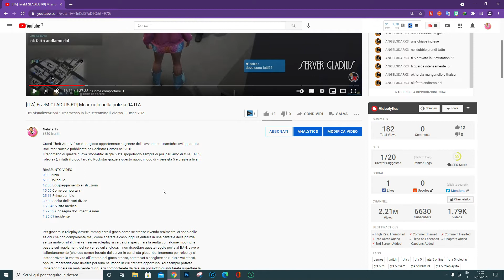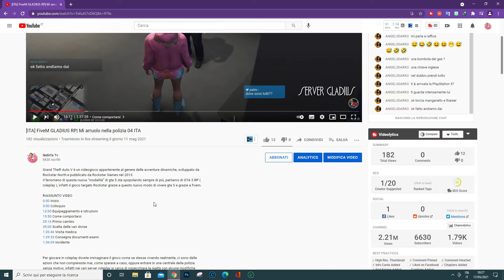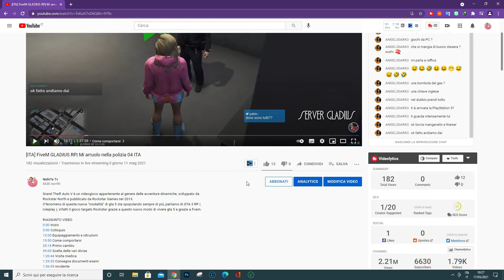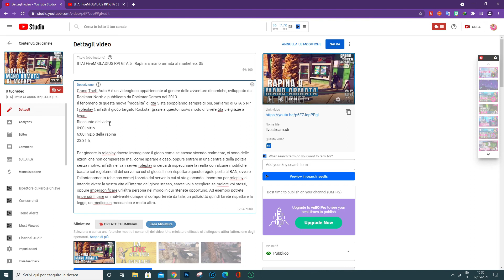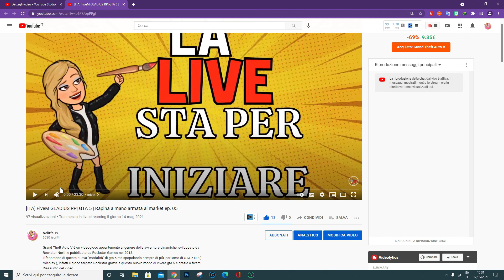Come mettere i capitoli nei nostri video su youtube in semplici passi ITA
Come dividere in capitoli i nostri video su youtube.
AVVISO  INIZIATE SEMPRE  DAL TEMPO O:OO CON IL PRIMO STEP.